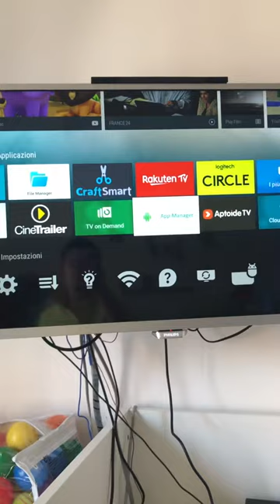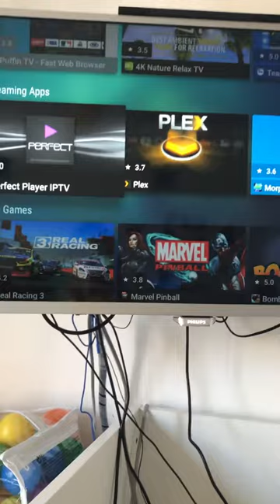Come installare Aptoide Parte 1 : Android TV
La versione per telefoni iPhone la faremo tra un giorno

CERCATE SU GOOGLE : aptoide sito ufficiale